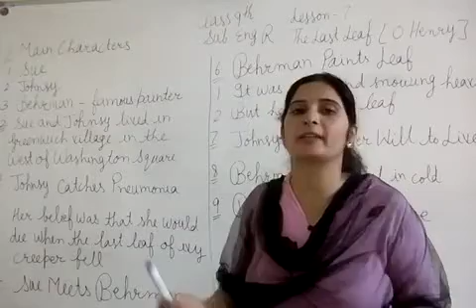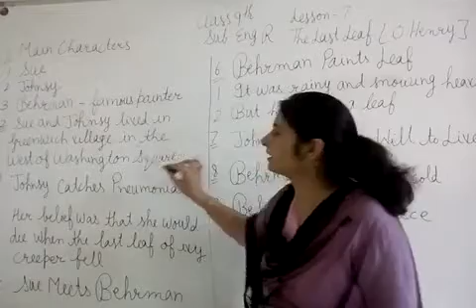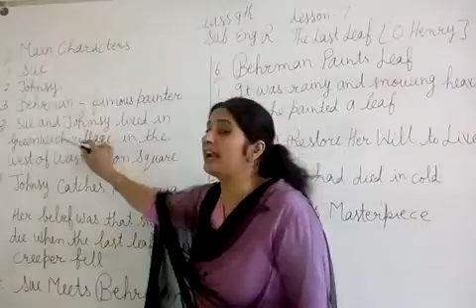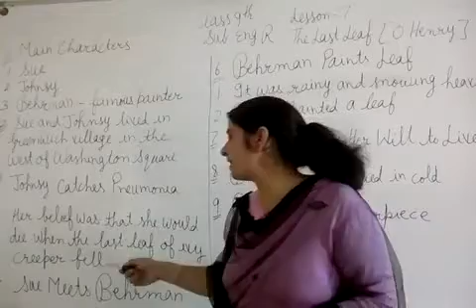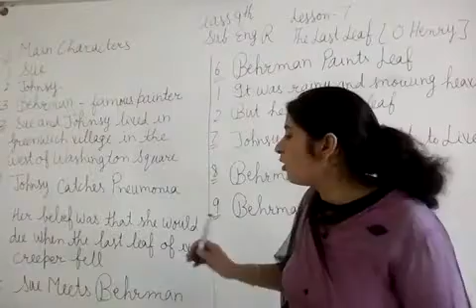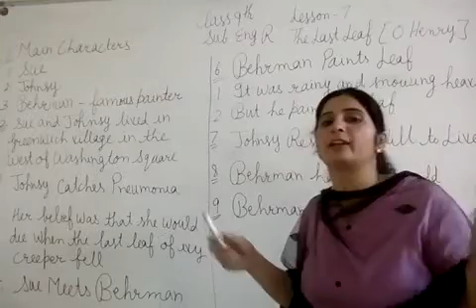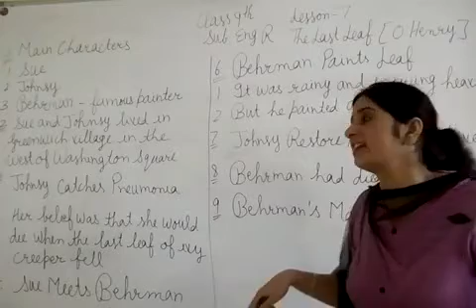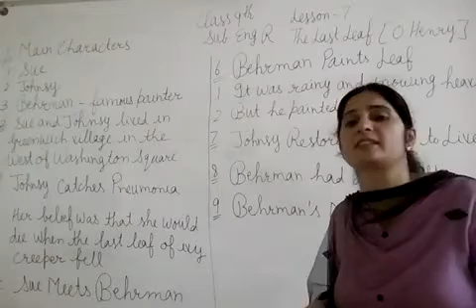JIET CONVENT SCHOOL CLASS-9TH SUBJECT- ENGLISH READER LESSON-7